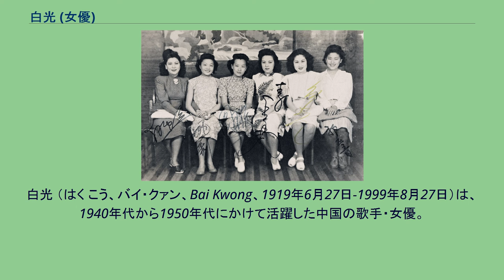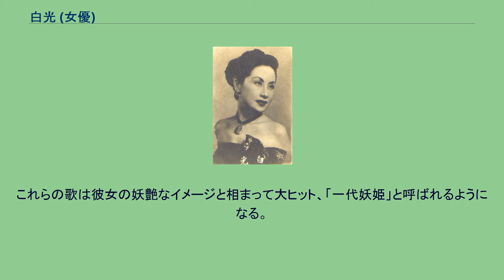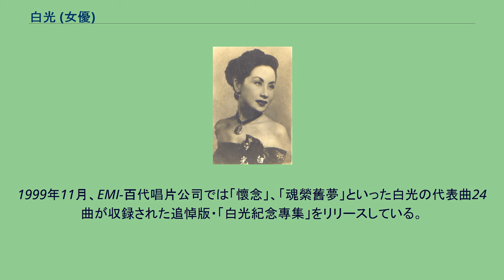白光 (女優)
白光 （はく こう、バイ・クァン、Bai Kwong、1919年6月27日-1999年8月27日）は、1940年代から1950年代にかけて活躍した中国の歌手・女優。
七大歌后の1人。
本名は史詠芬。
一筋の白い光がスクリーンに映像を映し出す姿に強い印象を受けたことから芸名を白光とした。
女優として『蕩婦心』『一代妖姫』『玫瑰花開』といった映画がヒット。
1950年代末に芸能界を引退の後、マレーシアの首都クアラルンプールに移り住み、1999年8月27日に結腸癌で病死。
白光は本名を史永芬といい、1919年に北京で生まれた。
女学校時代に史永芬は北平沙龍劇団という劇団で、端役ながら新劇女優として曹禺の『日出』などの作品の舞台に立っていた。
17歳のときに母親の勧めで大学教授と結婚、子供を生んでいる。
しかし、夫が教え子と浮気したことで、子供を置いて離婚。
1937年、盧溝橋事件・日中戦争が起きたあと、川喜多長政の設立した東和商事が『東洋平和の道』という日本のプロパガンダ映画を制作することとなり、出演する中国人俳優が北平で一般公募された。
最終的に男女4人が選ばれ、そのうち女優が史永芬と、後に満映のスターとなる李明だった。
史永芬は映画デビューにあたり、「映画とは一筋の白い光がスクリーンに映像を映し出すもの」ということから白光という芸名を名乗るようになった。
その後、李明と白光は北京在住の関東軍報道部所属・山家亨少尉と交流を持つようになり、しばらくして李明と山家は同棲するようになる。
山家は李香蘭を満映に紹介した人物だが、かつて川島芳子とも浮世を流したという恋多き男性だった。
また中国に造詣が深く、流暢な中国語を話し、王家亨という中国名を名乗っていた。
李明と山家の仲は深まるが、別の若い女性との関係が露呈し、李明との関係は終止符を打たれた。
が、それからすぐに、山家は白光と同棲を始める。
しばらくして、白光は日本に声楽の勉強に留学する機会を得た。
日本では、李香蘭とともに声楽家三浦環に声楽を師事した。
しかし、それで彼女の名が売れることもなかった。
1943年、山家に日本への帰国命令が出た。
帰国後、山家は国家反逆、機密漏洩、軍紀違反など、十数件の容疑で逮捕された。
白光は山家とともに日本に渡り、山家のために奔走したが、何もできるわけもなく、しばらくして一人帰国した。
中国の歌姫たち　左から：白虹、姚莉、周璇、李香蘭、白光、祁正音 帰国した白光は、映画『桃李爭春』への出演の機会を得た。
当時の大スター陳雲裳の相手役で、白光の演じる悪役は世間をあっと言わせるほど評判となり、これが白光の中国映画界における出世作となった。
そして当時の上海映画界において、妖艶で、時には淫らな白光のイメージは、当時多くの女優がしとやかで、清純なイメージで売っていた中で一人輝き、妖艶な恋多き女を演じさせたら右に出るものがいないほどの存在となった。
また、白光は元々ソプラノだったが、声楽家・周小燕の勧めでアルト歌手に転じた。
当時の歌手はほとんどがソプラノという中、アルト歌手に転じたことにより個性を発揮、気だるく退廃的な歌を映画の中で多く歌っている。
これらの歌は彼女の妖艶なイメージと相まって大ヒット、「一代妖姫」と呼ばれるようになる。
また、1940年代の上海歌謡界の7大スターの一人（ほか6人は周璇、白虹、龔秋霞、姚莉、李香蘭、呉鶯音）に称された。
1949年、白光は香港に移住、映画会社を設立し、積極的に映画を製作、主演した。
そしてアメリカ人パイロットと結婚している。
1953年、芸能界を引退すると、東京にナイトクラブを設立、経営を始める。
しかしこのアメリカ人との結婚も破局に終り、それと時を同じく、白光は日本から撤退している。
1969年、白光はマレーシアのクアラルンプールを訪れ、彼女より20歳若いファンの顔良龍と知り合う。
優しい顔良龍に心を動かされ、二人は結婚、30年連れ添った。
1999年、白光は結腸癌でこの世を去る。
享年81。
顔良龍は白光の遺言により、葬儀は密葬とし、遺体はクアラルンプール郊外の墓地に埋葬された。
埋葬には彼女の妹と顔良龍の親族のみが立ち会った。
1999年11月、EMI-百代唱片公司では「懷念」、「魂縈舊夢」といった白光の代表曲24曲が収録された追悼版・「白光紀念專集」をリリースしている。
2000年、白光の一周忌にあたり、世界各地のフ...